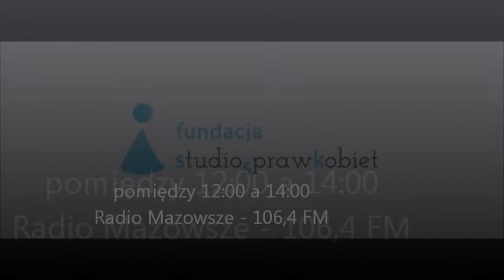Jak zostać wolontariuszem w schronisku dla psów? Justyna Szachowicz i Małgorzata Białkowska